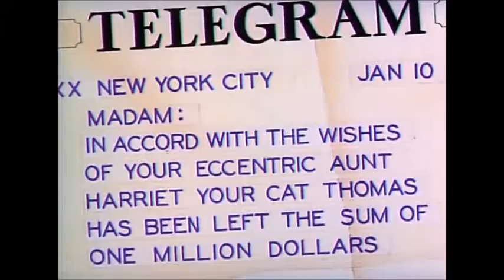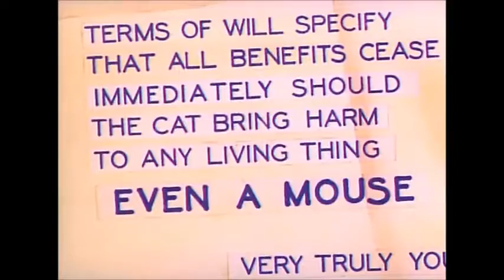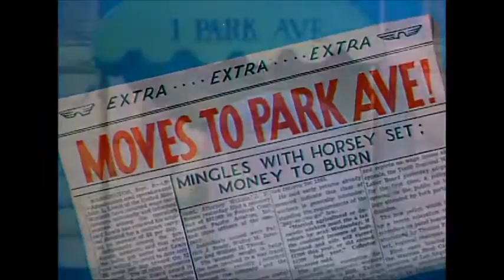Tom and Jerry, 14 Episode The Million Dollar Cat 1944